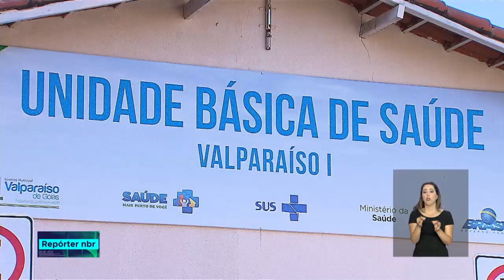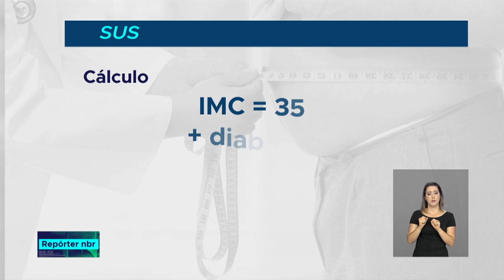Cirurgia bariátrica pode ser realizada pelo Sistema Único de Saúde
REPÓRTER NBR - 11.07.18: O número de indivíduos com obesidade tem aumentado e a cirurgia bariátrica é uma importante aliada no tratamento dos pacientes. Pelo Sistema Único de Saúde (SUS), o paciente é submetido à cirurgia quando não há sucesso no tratamento clínico ao longo de 2 anos.